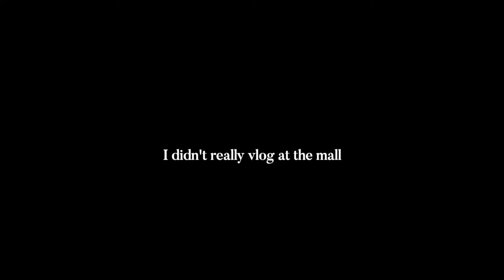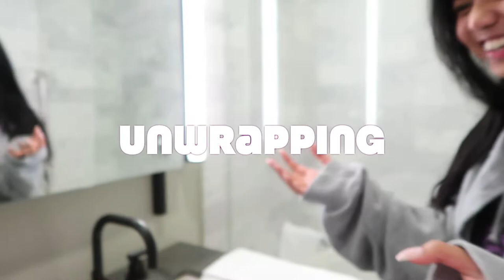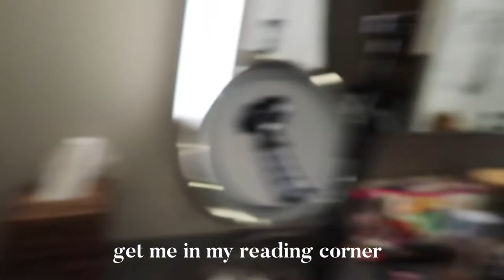a *bougie* weekend in LA vlog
hello! this trip was a few months ago but i never got around to editing it because i've been! so! busy! but this video was really fun to make and i hope you enjoyed it!! thank you so much for watching! (& reading hehe)

Ryan Little - play to lose.